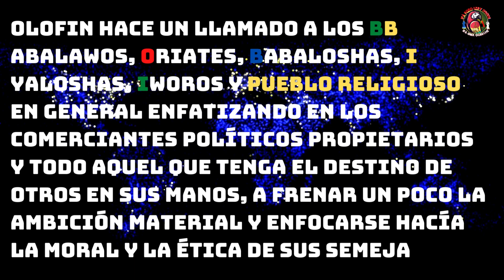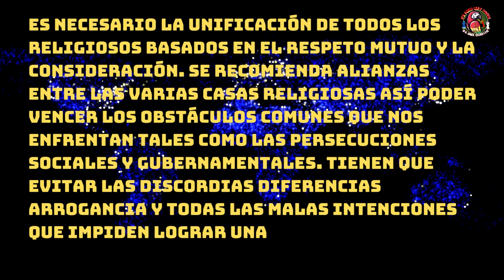DICE OLOFIN, EN OTURA JUANI.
👇socials👇Facebook👇Instagram👇
🦜!! DICE OLOFIN, EN OTURA ALAKENTU, QUE EL MUNDO RELIGIOSO NECESITA UNION Y ORGANISACIÒN..SOLO COMPARTE SI APOLLAS LA UNIÒN EN LA RELIGIÒN, SOLO MIRALO SI EN VERDAD ADORAS TU RELIGIÒN, CUANDO OLOFIN HACE LLAMADO DE ATENCIÒN ES PORQUE EL MUNDO RELIGIOSO NO ESTA CUMPLIENDO SU MISIÒN, BENDICIONES MUNDO, SOY UNO DE LOS RELIGIOSOS QUE APOLLO LA UNIÒN, ADORO MI RELIGIÒN Y PONGO EMPEÑO Y ESFUERZO POR CUMPLIR MI MISIÒN.  ASHÈ